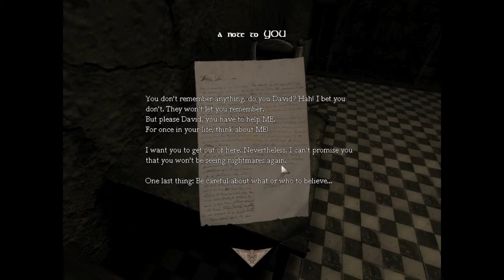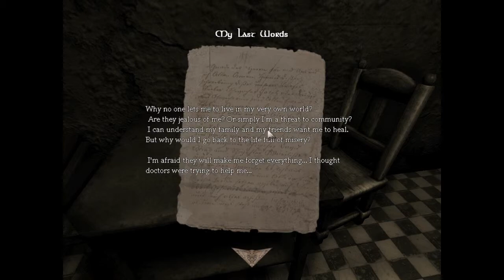TheDefaultSpace Plays White Night! Part 1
Sorry for black edges... fahked up my resulotion big time!

Playing the epic and good story-telling Custom Story: White Night!